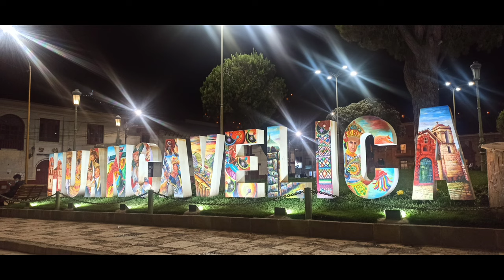SACCSAMARCA _ HUANCAVELICA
Turismo vivencial Ssaccsamarca - Huancavelica
Una alternativa de Turismo Provincial
El Turismo en Huancavelica establece poner en valor las propuesta sostenible de viajar. Destinos únicos y auténticos, sin aditivos y con la mejor compañía.